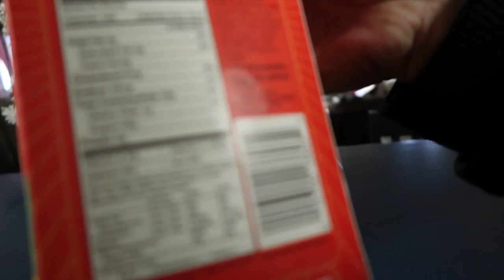CALLO MUCHSIMA NIEVE ! NO PODEMOS ESTAR SOLOS ! VLOG # 448